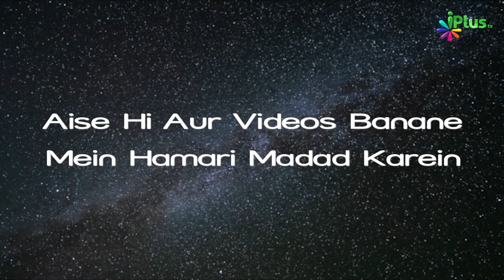Kabhi Apne Aap Se Kisi Ka Nuqsaan Na Ho | Ek Nasihat 125 | Shaikh Khalil Ur Rahman Sanabili iPlus TV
UPI : donateilm@icici